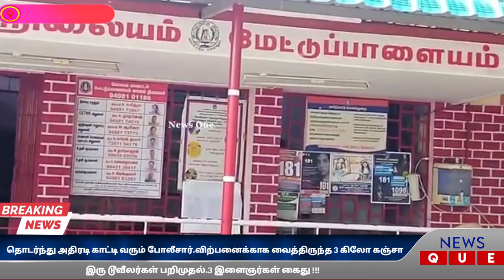மேட்டுப்பாளையத்தில் கஞ்சா விட்ருவந்த 3 இளைஞர்கள் கைது !!!* இரு டூவீலர்கள் பறிமுதல்